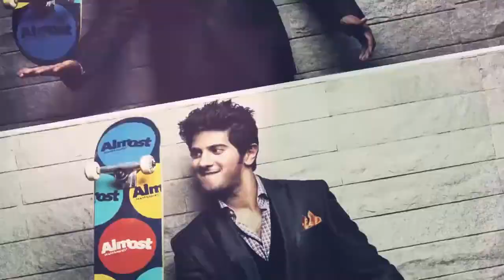പൃഥ്വിയും നസ്രിയയും തട്ടുകടയില്‍, ചിത്രങ്ങള്‍ വൈറല്‍ | filmibeat Malayalam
ബാംഗ്ലൂര്‍ ഡെയ്‌സിന് ശേഷം അഞ്ജിലി മേനോന്‍ സംവിധാനം ചെയ്യുന്ന പുതിയ ചിത്രത്തെ ശ്രദ്ധേയമാക്കുന്നത് നസ്രിയയുടെ തിരിച്ചുവരവാണ്.  പൃഥ്വിരാജ് നായകനാകുന്ന ചിത്രത്തില്‍ നസ്രിയയെ കൂടാതെ പാര്‍വ്വതിയും ഒരു പ്രധാന കഥാപാത്രത്തെ അവതരിപ്പിക്കുന്നു. ചിത്രത്തിന്റെ ഷൂട്ടിംഗ് ലൊക്കേഷനില്‍ നിന്നുള്ള ചിത്രങ്ങള്‍ സോഷ്യല്‍ മീഡിയയില്‍ വൈറലാകുകയാണ്. ഊട്ടിയിലെ ലൊക്കേഷനില്‍ നിന്നുള്ള നാല് ചിത്രങ്ങളാണ് സോഷ്യല്‍ മീഡിയയിലൂടെ പ്രചരിക്കുന്നത്. പൃഥ്വരാജും നസ്രിയയുമാണ് ചിത്രത്തിലുമാണ് ചിത്രങ്ങളിലുള്ളത്. ടെംബോ വാനില്‍ ഇരിക്കുന്ന നസ്രിയക്ക് തട്ടുകടയില്‍ നിന്നും ഭക്ഷണവും വാങ്ങി പോകുന്നതാണ് രംഗം. പൃഥ്വിരാജ് അവതരിപ്പിക്കുന്ന കഥാപാത്രത്തെ ചുറ്റിപ്പറ്റിയാണ് ചിത്രത്തിന്റെ കഥ വികസിക്കുന്നത്. ഒരു സഹോദരനായും കാമുകനായുമുള്ള ഈ കഥാപാത്രത്തിന്റെ വ്യത്യസ്ത ജീവിത ഘട്ടങ്ങളാണ് ചിത്രത്തിന്റെ പ്രമേയം. ആദ്യ ദിനം മുതല്‍ നസ്രിയ ചിത്രത്തിനൊപ്പം ജോയിന്‍ ചെയ്തു. മൈ സ്റ്റോറിയുടെ രണ്ടാം ഷെഡ്യൂള്‍, വിമാനത്തിന്റെ അവസാന ഘട്ടം എന്നിവ പൂര്‍ത്തിയാക്കി അഞ്ചാം തിയതിയോടെയാണ് പൃഥ്വിരാജ് എത്തിയത്.